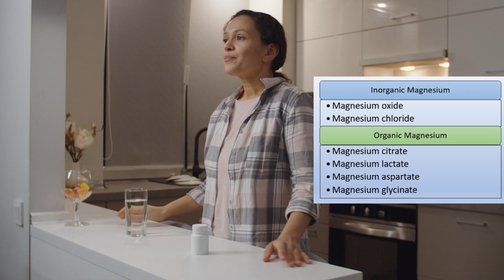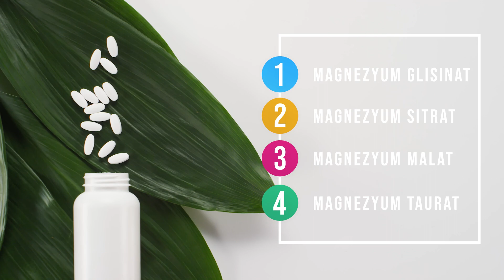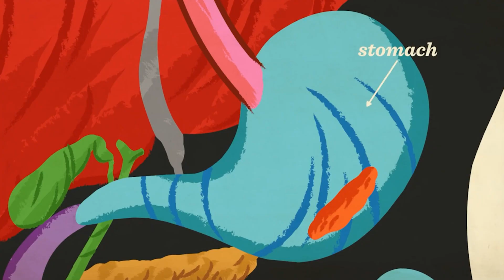MAGNEZYUM TAKVİYESİ HANGİ DURUMLARDA NE KADAR KULLANILMALI?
Magnezyum 300 den fazla enzimin çalışması için gerekli olan bi mineral. Dolayısiyle magnezyum eksikliğinde migren tipi baş ağrısı, bacak krampları ( kas krampları), insülin direnci, fibromiyalji, uykusuzluk gibi çok geniş aralıkta pek çok hastalık görülebiliyor.
Magnezyum takviyesi kullanırken karşımıza magnezyum biglisinat, magnezyum sitrat, magnezyum malat, magnezyum oksit gibi 10larca farklı form çıkıyor. Magnezyum eksikliğinde takviye kullanırken magnezyum formu, ne kadar kullanılmalı, ne zaman içilmeli gibi pek çok soru karşımıza çıkıyor.
Ben de bu videomda magnezyum eksikliğinde ortaya çıkan hastalıklar, magnezyum ne kadar kullanılmalı, hangi magnezyum kullanılmalı, magnezyum kullanırken dikkat edilmesi gerekenler konu başlıklarını toparladım.

Kaynaklar: